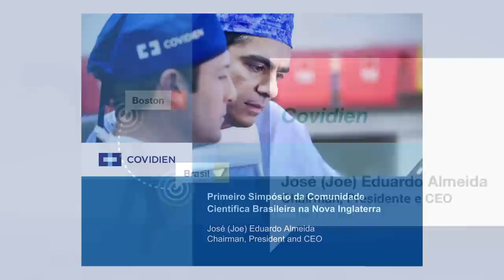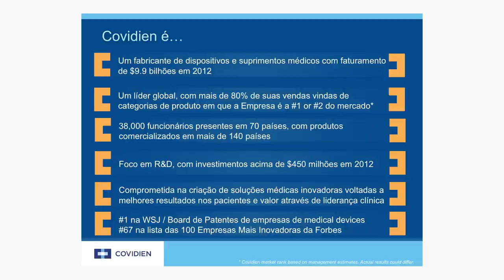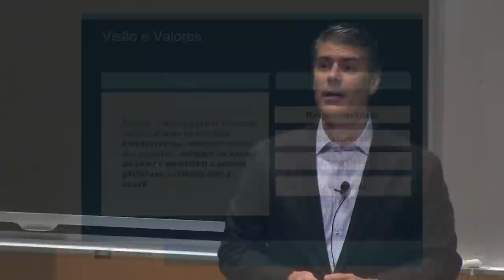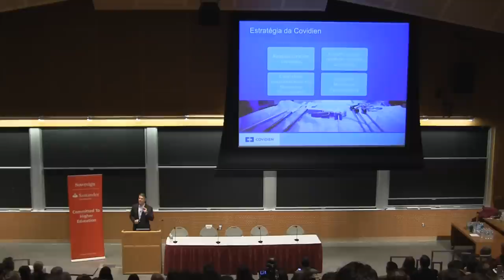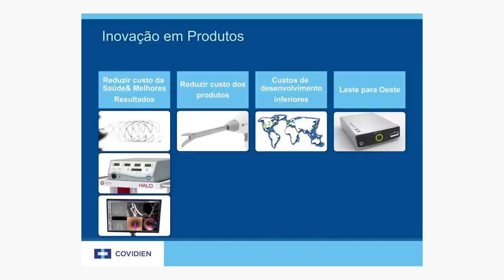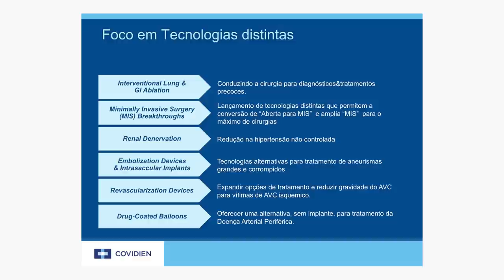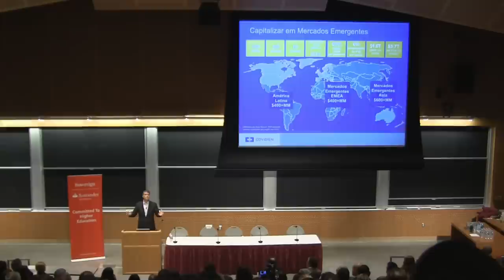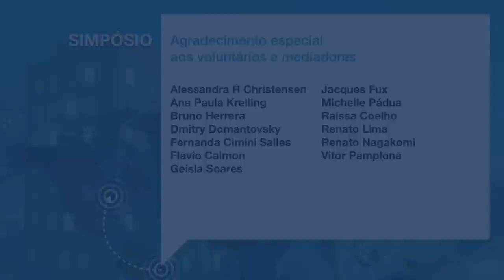José Almeida: Covidien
José (Joe) E. Almeida is Chairman of the Board, President and Chief Executive Officer of Covidien plc.

He has served as Chairman of the Board of Directors of Covidien since March 2012 and as the President, Chief Executive Officer and a Director since July 2011.

Prior to being appointed to his current position, Mr. Almeida was President of the Medical Devices organization at Covidien. In this position, he oversaw several businesses accounting for approximately two-thirds of the Company’s total annual revenues and about three-quarters of its operating profit.

Previously, Mr. Almeida held leadership positions at Covidien, Greatbatch Technologies, Inc., American Home Products’ Acufex Microsurgical division and Johnson & Johnson’s Professional Products division. He began his career as a Management Consultant at Andersen Consulting (Accenture).

A native of Brazil, Mr. Almeida received a Bachelor of Science in Mechanical Engineering from Escola de Engenharia Mauá in São Paulo. He currently serves on the Board of Directors of the Advanced Medical Technology Association (AdvaMed) and Partners in Health, and he is a member of Business Roundtable.